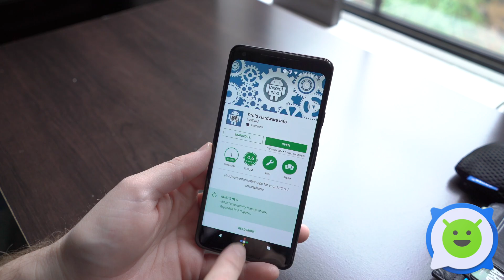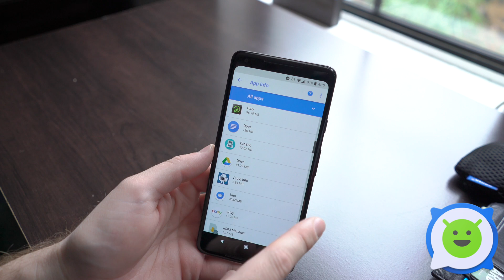Pixel 2 XL: How To Delete Apps